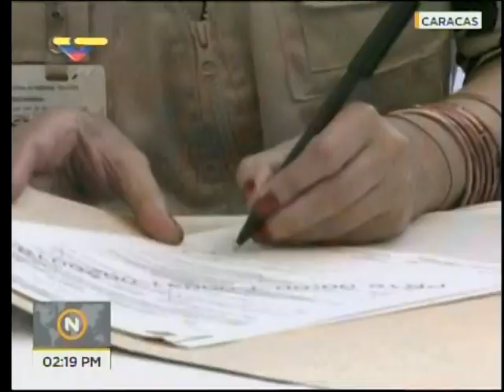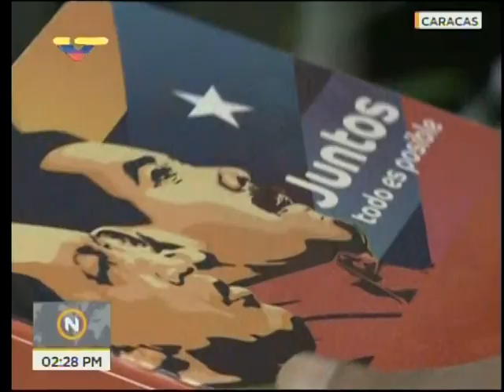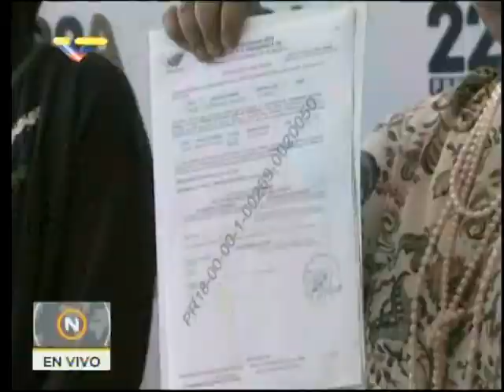Nicolás Maduro se inscribe ante el CNE para elecciones presidenciales del 22 abril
El presidente venezolano, Nicolás Maduro, se inscribe este 27 de febrero de 2018 ante el Consejo Nacional Electoral (CNE) para las elecciones presidenciales de este 22 de abril de 2018.